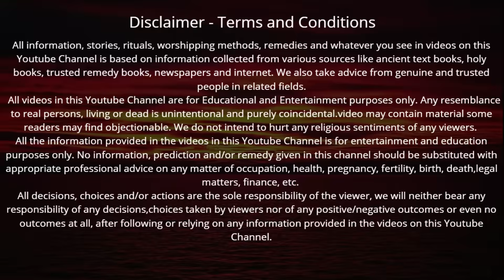Krishna Janmashtami Vrat Katha | कृष्ण जन्माष्टमी व्रत कथा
भाद्रपद महीने की कृष्ण पक्ष की अष्टमी को कृष्ण जन्माष्टमी का व्रत रखा जाता है तो चलिए सुनते हैं कृष्ण जन्माष्टमी व्रत कथा

कृष्ण जन्माष्टमी की कथा,  कृष्ण जन्माष्टमी व्रत की कथा, जन्माष्टमी व्रत की कथा,
जन्माष्टमी व्रत कथा, कृष्ण जन्माष्टमी व्रत कथा, कृष्ण जन्माष्टमी व्रत कथा सुनाओ,  जन्माष्टमी व्रत कथा सुनाओ, कृष्ण जन्माष्टमी व्रत कथा सुनाये, जन्माष्टमी व्रत कथा सुनाये, aaj ki janmashtami ki katha, aaj ki janmashtami ki vrat katha, 6 September 2023 janmashtami vrat katha, 6 September 2023 krishna janmashtami vrat katha,